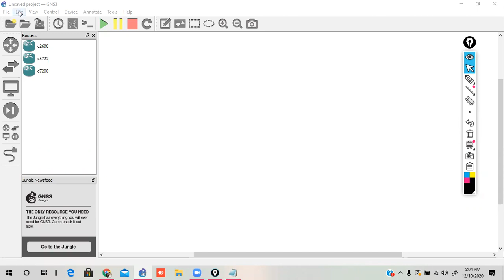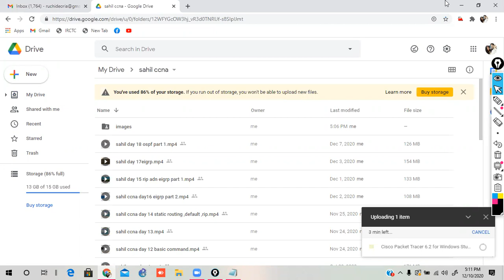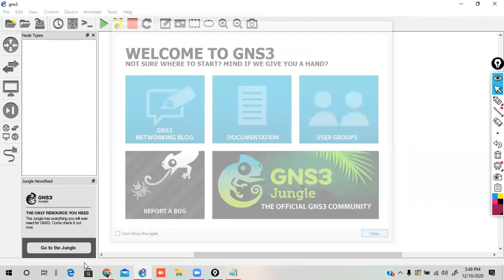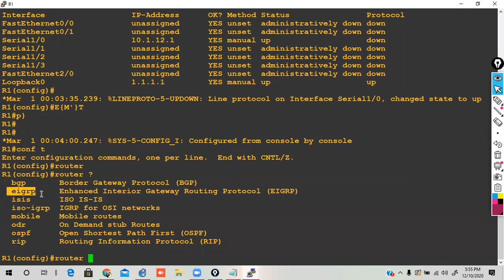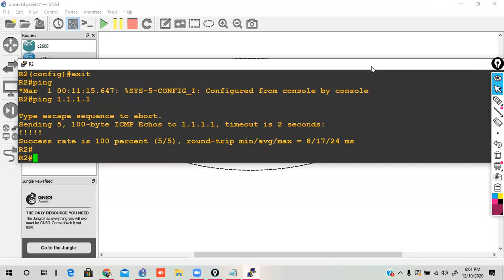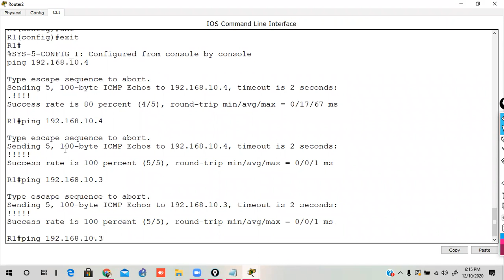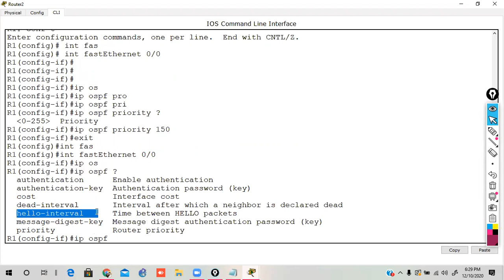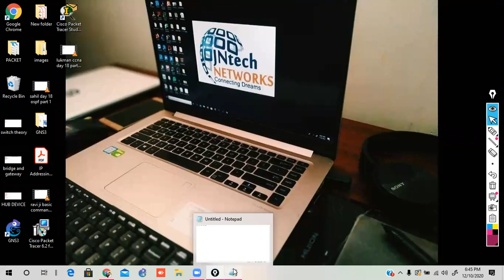COMPLETE CCNA IN HINDI DAY 17